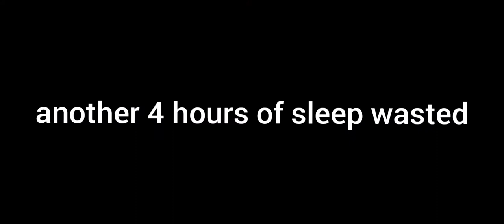Firebringer but its just my terrible editing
idk why i made this again